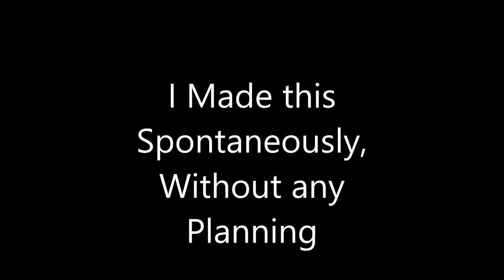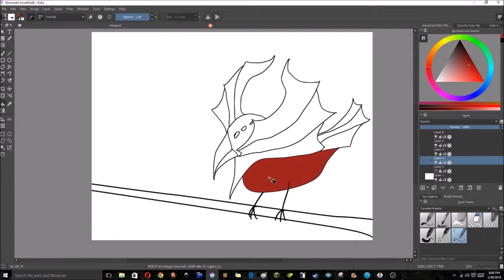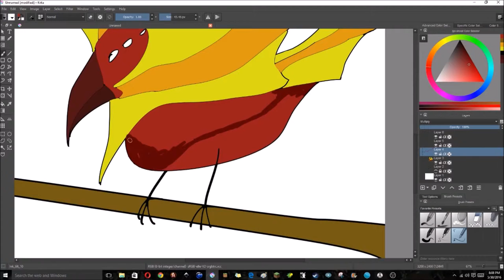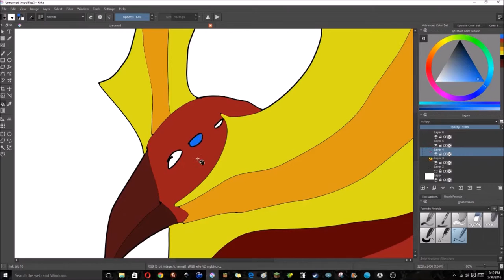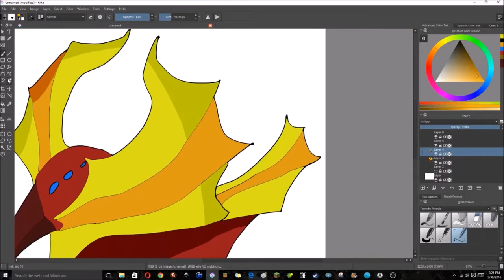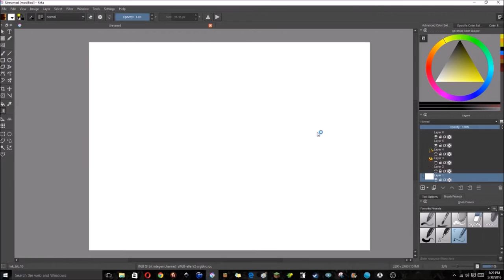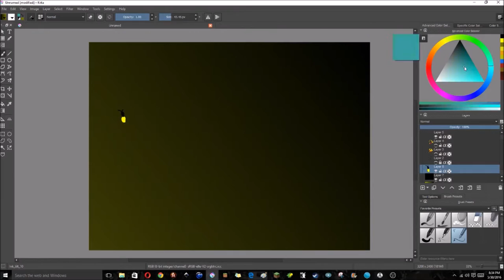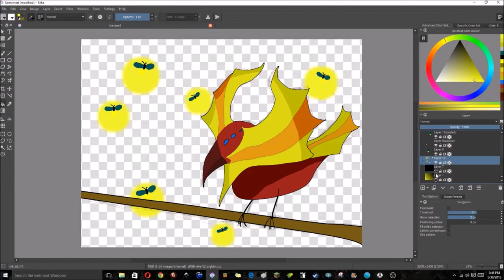Drawing- Alien Bird with Glowing Bugs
I just wanted to try out this new technique for shading in krita. I learned from a video to change a layer to multiply and paint over it.